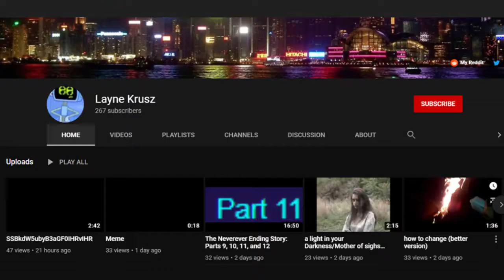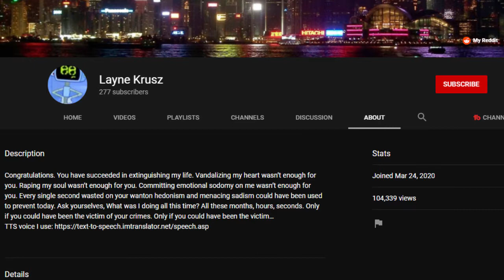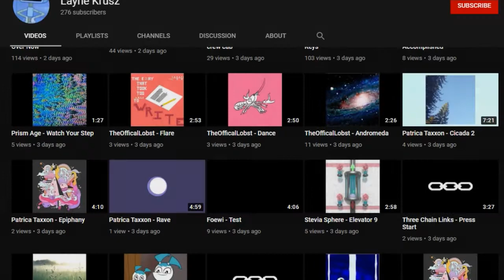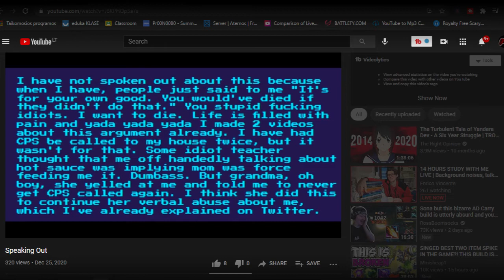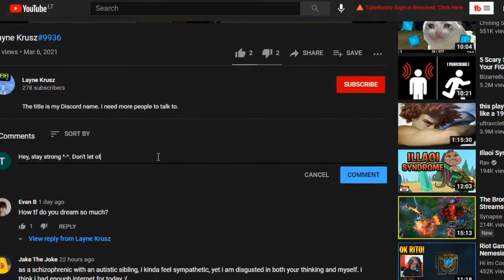A Mysterious Youtube Channel | Layne Krusz